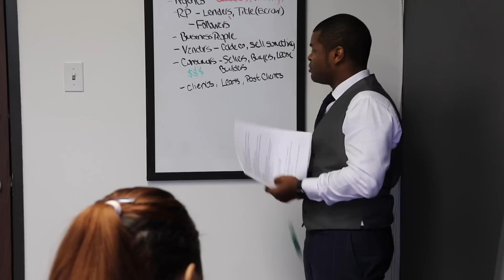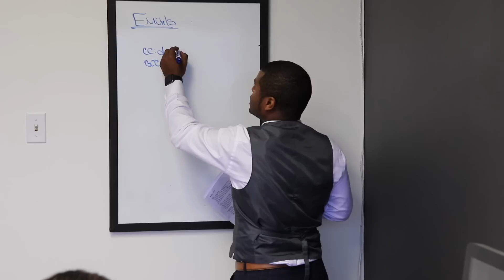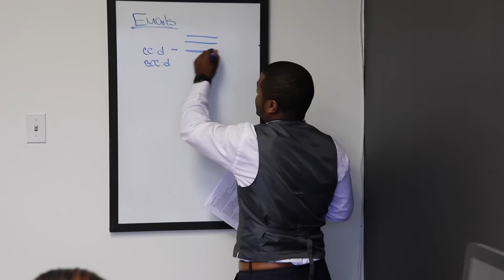Day In The Life | Real Estate Agent #28 - TAKING A STEP BACK IN PRODUCTION